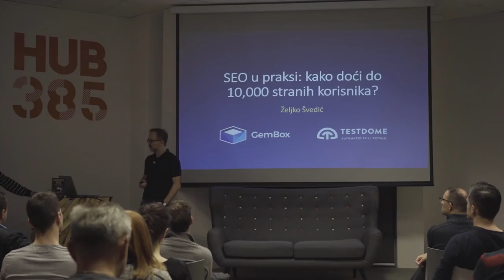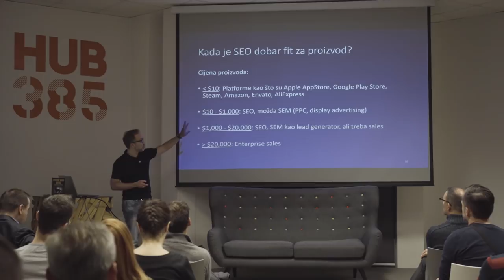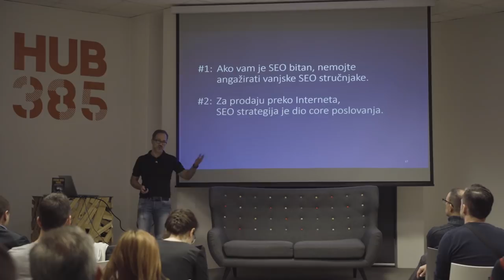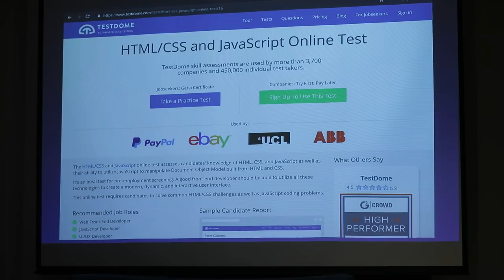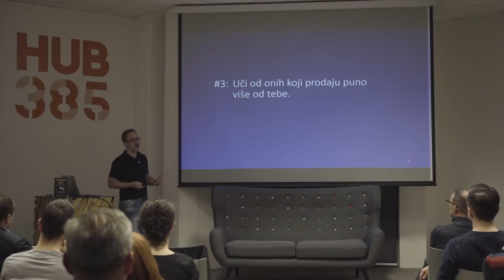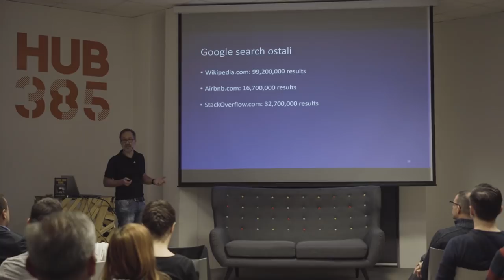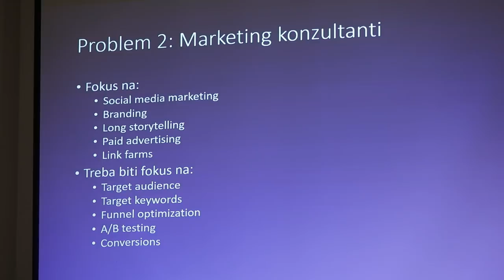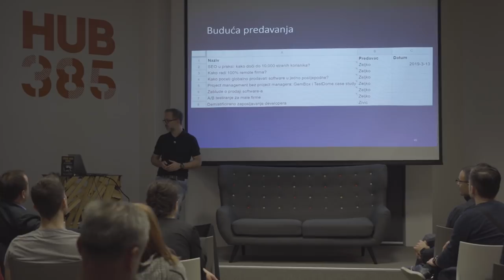SEO u praksi: kako doći do 10,000 stranih korisnika?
Snimka prvog iPosao iPivo predavanja održanog 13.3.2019. u HUB385, Zagreb.
Predavač: Željko Švedić
Snimanje: Josip Matić

O optimizaciji za tražilice se često priča, ali rijetko kada napravi dovoljno dobro da postane glavni prodajni kanal. Željko Švedić, vlasnik GemBox-a i suvlasnik TestDome-a će pričati o vlastitim iskustvima, od početaka kada su zaradili Google zabranu do danas kada SEO promet dovodi većinu novih korisnika.

AND